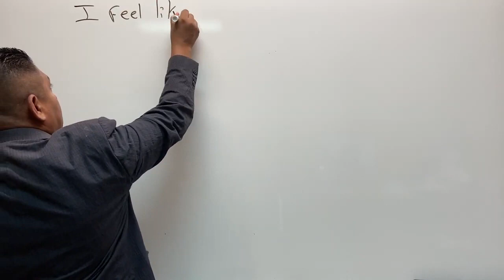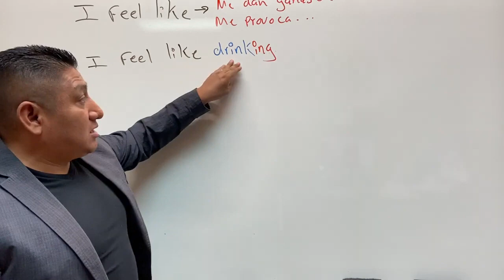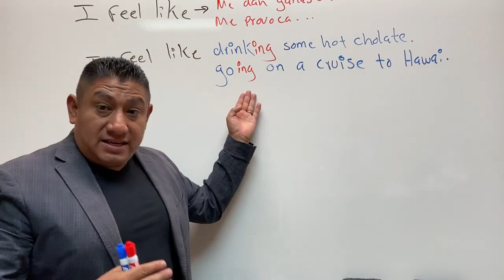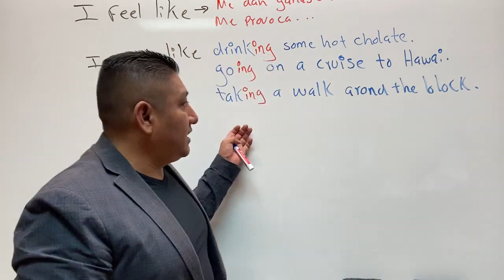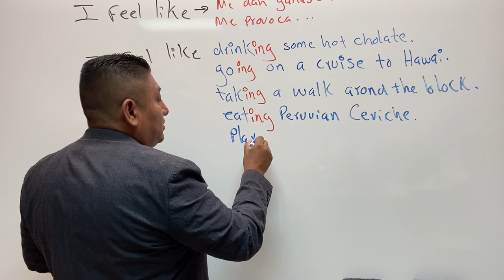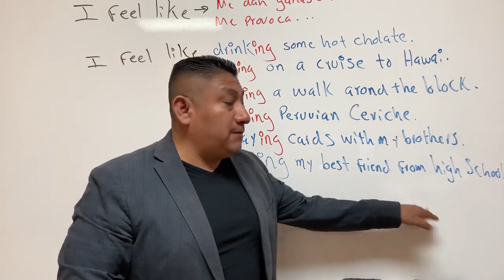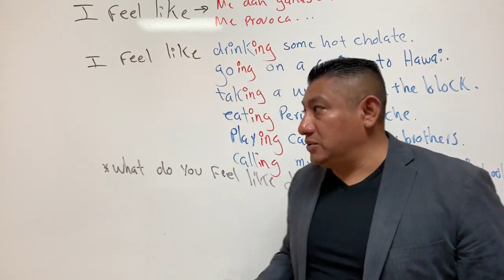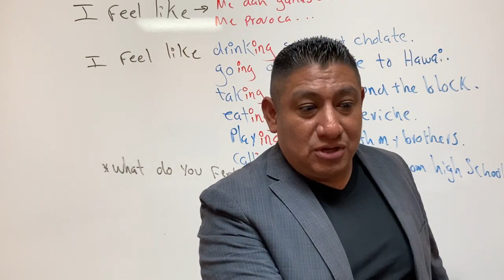Aprende A decir en Ingles " Me dan ganas de"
Es posible que te ya en agun momento te preguntaste como decir " me dan ganas de " en Ingles.
En este video te presentamos 6 frases con super comunes en Ingles con esa frase. Despues de mirar este tutorial comenta tu frase favorita en Ingles con I feel like.